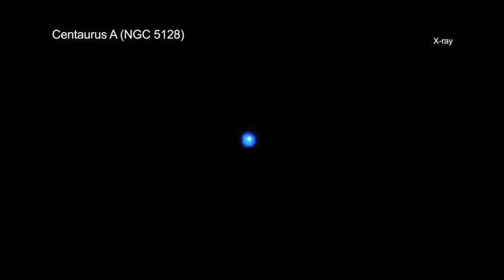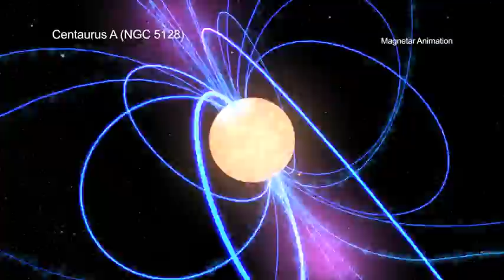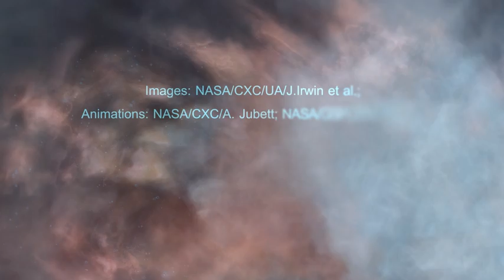A Tour of NGC 5128 Flare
Astronomers have found a pair of extraordinary objects that dramatically burst in X-rays. This discovery, made using data from NASA's Chandra X-ray Observatory and ESA's XMM-Newton observatory, may represent a new class of explosive events.

The mysterious sources flare up and become about a hundred times brighter in X-rays in less than a minute, before returning to the original X-ray levels after about an hour. One of the sources, located near and presumably associated with the galaxy NGC 4636 at a distance of 47 million light years, was observed to flare once. Five flares were detected from the other source, which is located near the galaxy NGC 5128 at a distance of 12 million light years.

What could these objects be? Probably not magnetars, which are young neutron stars with powerful magnetic fields. Magnetars are also known to have giant X-ray flares, but they are different from these newly discovered objects in a few different ways including how long they flare and where they are found.

While the nature of these flares is unknown, researchers have begun to search for answers. One idea is that the flares represent episodes when matter being pulled away from a companion star falls rapidly onto a black hole or neutron star. This could happen when the companion makes its closest approach to the compact object in an eccentric orbit. Another explanation could involve matter falling onto an intermediate-mass black hole, with a mass of about 800 times that of the Sun for one source and 80 times that of the Sun for the other.

These new flaring objects will likely keep both observational and theoretical astrophysicists busy for quite some time. Using telescopes like Chandra and XMM-Newton, they undoubtedly hope to come up with more answers soon.